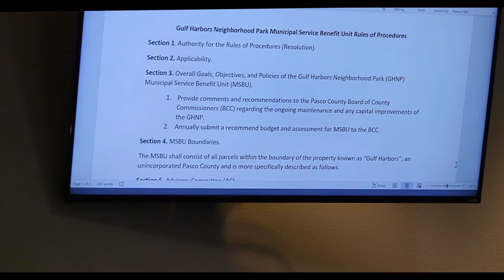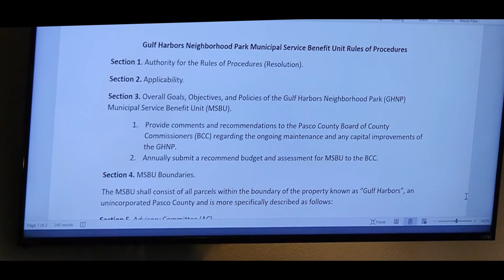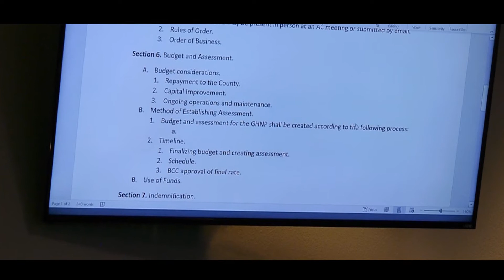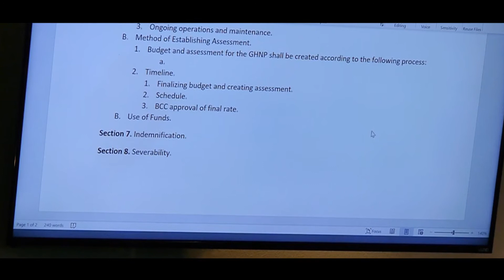GHNP Adv Com Sept 13 2022 003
Gulf Harbors Neighborhood Park Advisory Committee Meeting September 13, 2022 Part 3 of 7